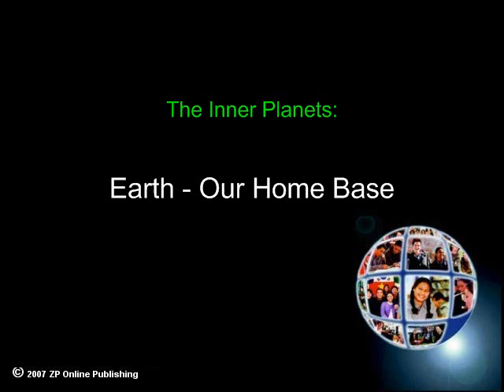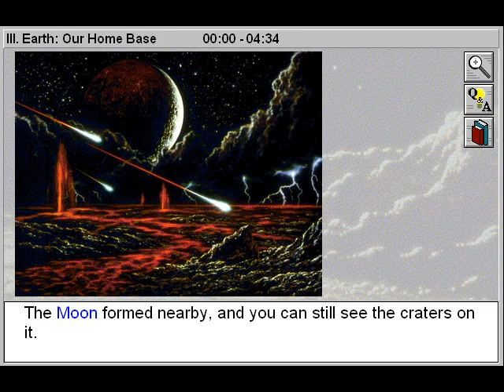Earth - Our Home Base (The Inner Planets Part 3)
- Earth - Our Home Base is Part 3 of The Inner Planets - a Study of the Universe Title

Use these 5 online Junior Science videos to take a journey to our solar system's "rocky planets"--Mercury, Venus, Earth, and Mars.  Discover why Venus is called both the Evening Star and the Morning Star and why, until recently, scientists have had trouble studying the surface of Mercury, the "quick planet."  Learn more about our home planet, Earth, and its moon.  Uncover the secrets of our mysterious neighbour, Mars, and find out how close we are to colonizing the "red planet."